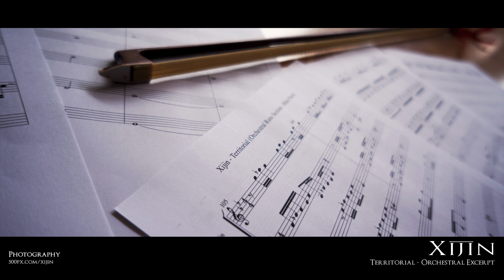Territorial - Orchestral Runs Orchestral Excerpt